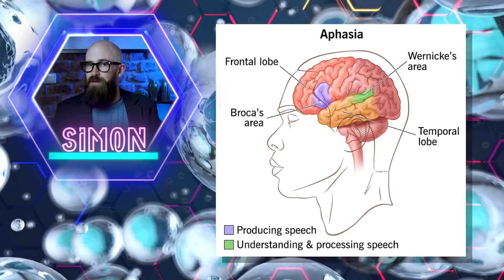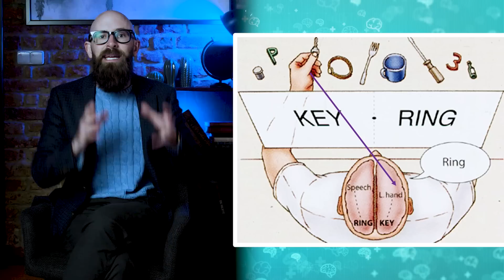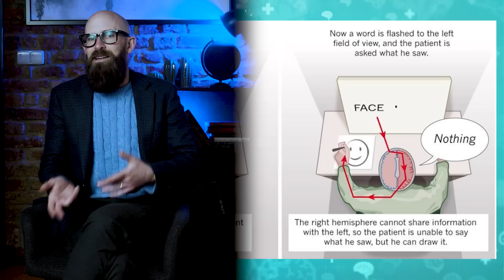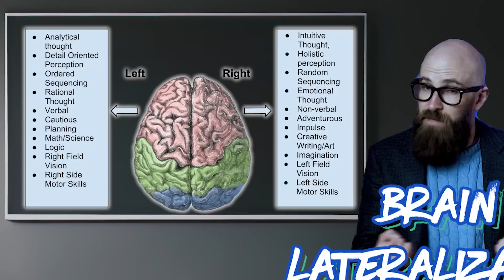The Myth of Left-Brain vs. Right-Brain Personalities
Unravel the truth about left brain vs. right brain dominance in this fascinating exploration. Discover the history, research, and debunking of the popular myth surrounding our brain's supposed personality divisions.